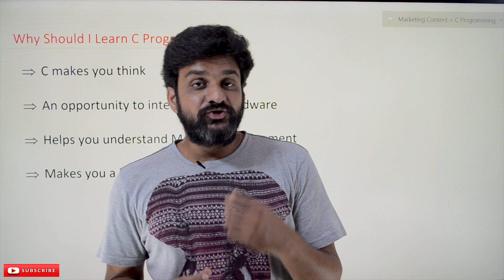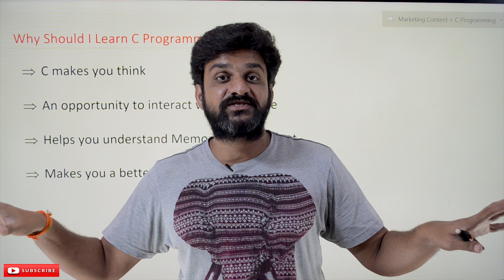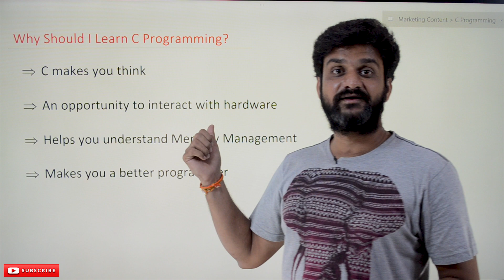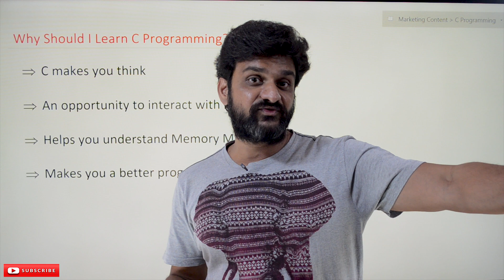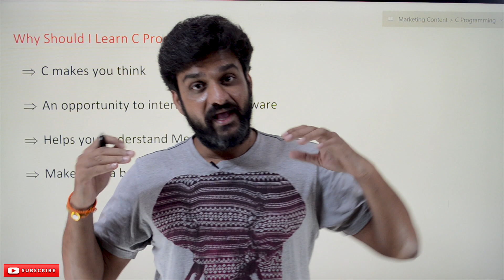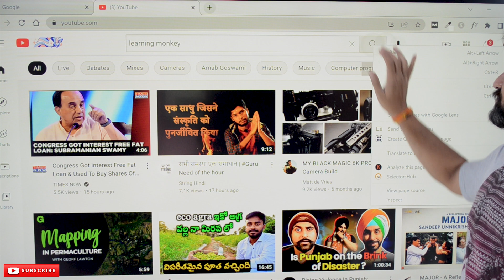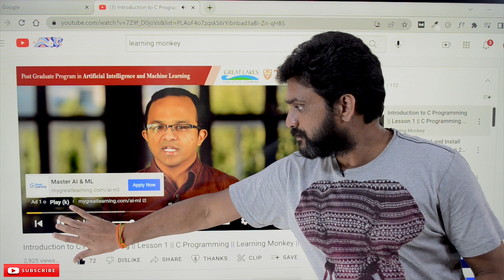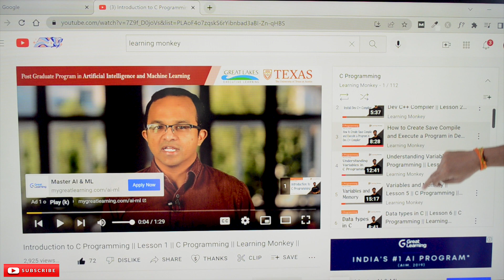Why Should I Learn C Programming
In this post, we will know Why Should I Learn C Programming.

This post clearly explains Why Should I Learn C Programming and the complete video resources to learn C Programming for Free.

Yes, in the end, you will get the complete course of C Programming for FREE.

Do you want to be a software engineer?

Do you want to be a good programmer?

Are you confused about whether to choose c programming as the first programming language to learn?

Have so many doubts about learning c programming.

What is the advantage of learning C Programming?

    C Makes you Think
    An opportunity to interact with hardware
    It helps you understand Memory Management
    It makes you a better programmer

Yes, the C Programming language is the best choice which makes you think.

If you start learning python or java, they will have a vast collection of APIs that will do most of the work.

Whereas in C Programming, everything has to be written by the programmer and make us think in multiple programming dimensions.

This approach helps you to become a great programmer.

C Programming is the best choice to understand how the programs are executed at the memory level.

Practicing to write C Programs will help you interact directly with the hardware like RAM.

The concept of pointers in C Programming helps you interact directly with the hardware.

In more advanced programming languages like python or java, the memory allocated for the program’s execution will be managed by the garbage collectors.

In C, it is the programmer who has to manage the memory.

The programmers have to free the memory created for the program’s execution.

This programming skill helps the programmer learn more about managing the system resources.

Mastering C Programming makes you a better programmer.
Can we get the complete course of C Programming for free?

Yes, the complete course of C Programming is available for FREE.